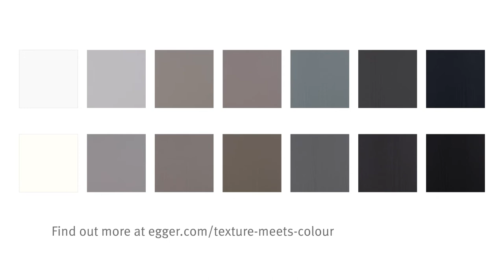EGGER: Tekstura susreće boju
Pomiješajte i uskladite četiri drvne teksture s 14 uni boja kako biste stvorili završni izgled koji odgovara vašem stilu.